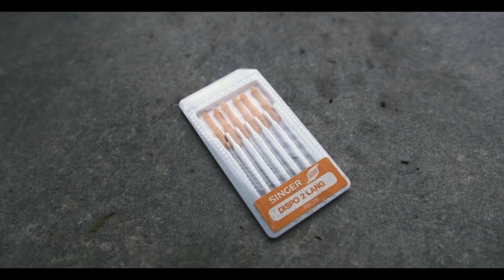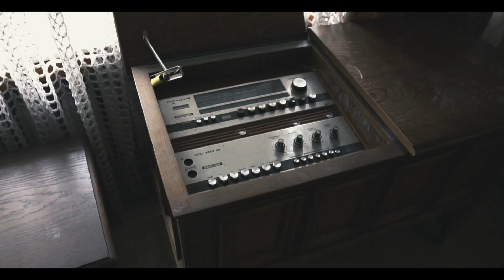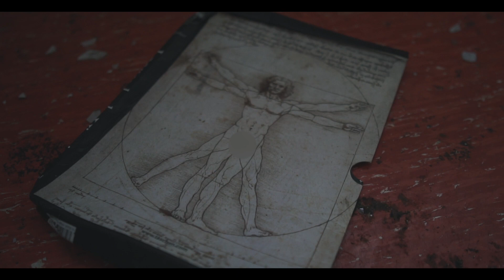Die Internisten Villa | Millionaire's House w/Story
(ENG)
An abandoned millionaire's house.  Everything left behind. One of the most fascinating and mysterious places I've ever visited.
The house itself will tell you its story.
No more words needed.

(SVK)
Opustená milionárska vila. Všetko sa tu zachovalo. Jedno z najfascinujúcejších a najtajuplnejších miest, aké som kedy videl.
Tento dom Vám porozpráva svoj vlastný príbeh.
Myslím, že ďalší komentár je zbytočný.

The Dark Pirate Stories travels around the world in search of abandoned places and doesn't take anything from the places, only pictures and with the highest respect to all locations.
All abandoned locations are being kept a secret.
The Dark Pirate Stories only walk inside a deserted place if there is a natural access /without spoiling anything to come in/.

All rights to the video material belong to The Dark Pirate Stories.
The Dark Pirate Stories do not claim ownership/copyright of the music used in this video.